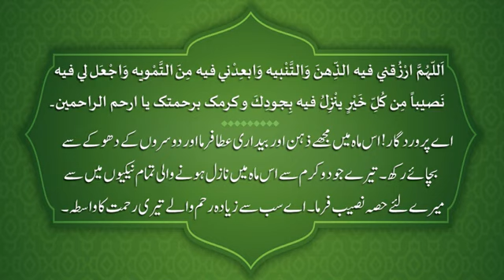3rd Ramazan dua || تیسری رمضان کی دعا || Ramadan's Dua || रमजान की दुआ